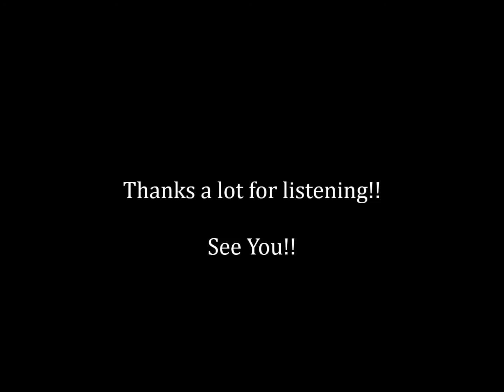The Singing Smile Company きみをのせて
Thank you so much for listening!! Kimi-o-nosete(きみをのせて) is a theme song for Japanese Anime "Castle in the sky",which is a movie full of something fantastic and heart-warming.